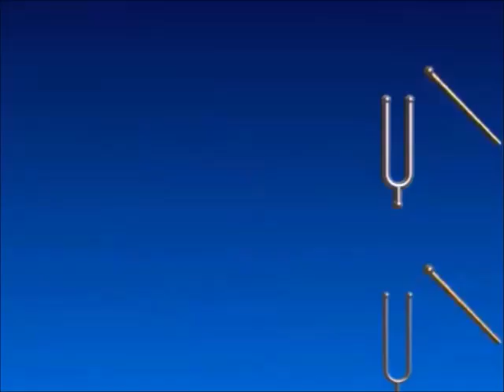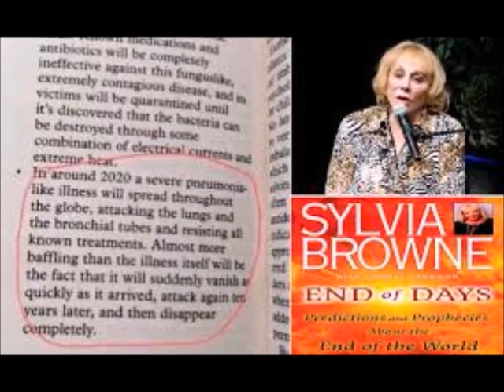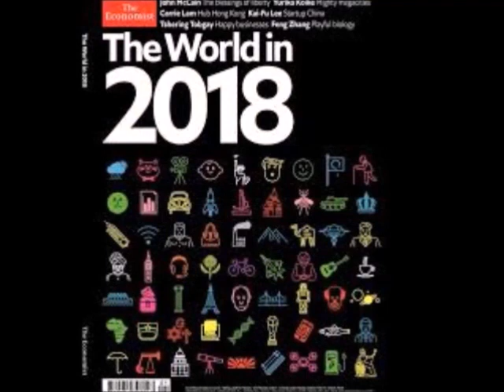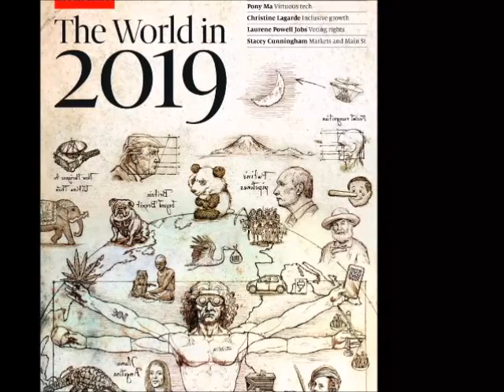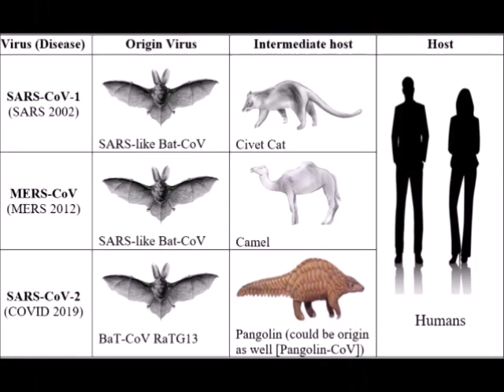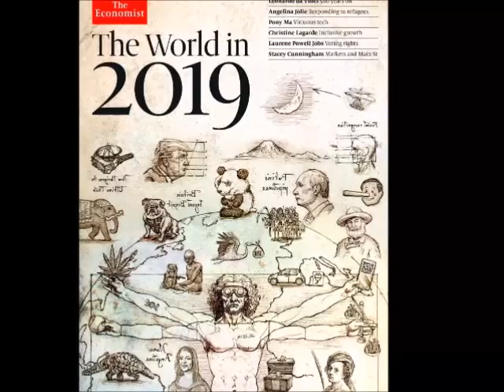Economist Dergisi Temmuz 2020 ; Sıradaki Felakete Hazır Olun !!!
Economist Dergisi Temmuz 2020 ; Sıradaki Felaket e Hazır Olun
Economist Dergisi Temmuz 2020 ; Sıradaki Felaket e Hazır Olun ve dikkatli olun.The Economist. The Economist, Londra merkezli "The Economist Newspaper Ltd. "'in sahibi olduğu haftalık haber, uluslararası ilişkiler ve ekonomi dergisidir. 1843 Eylül'ünde kurulduğundan bu yana kesintisiz olarak yayımlanmaktadır.